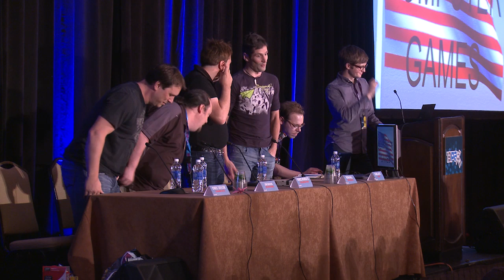The PC Gaming World Congress at PAX Prime 2013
PC Gamer's Evan Lahti talks with Dean Hall, Chris Roberts, Jon Mavor, and Chris Taylor about the state of PC gaming at PAX Prime 2013.